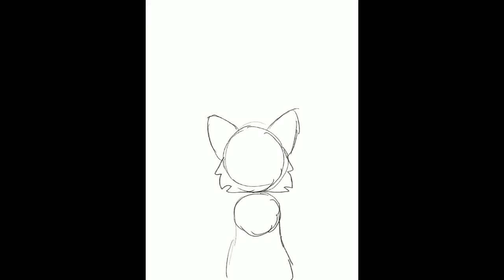The ghost Mosskit MAP fan art speedpaint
Fan art of the upcoming ‘The Ghost Mosskit MAP’ nwn

I’m working on actual videos I promise QwQ